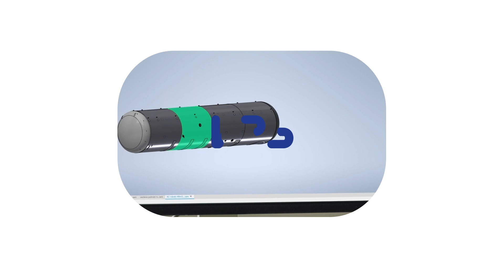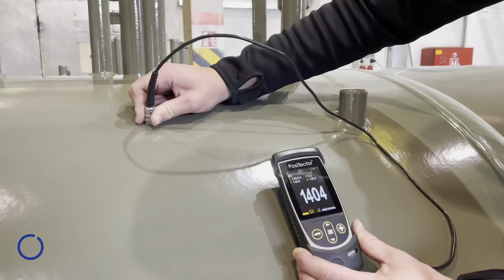Proces výroby skladovacích nádrží na LPG